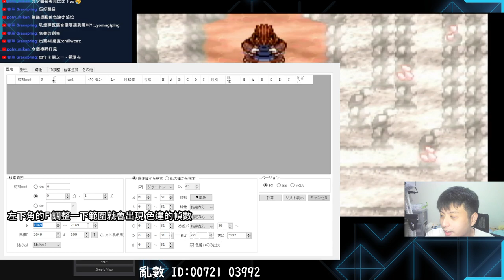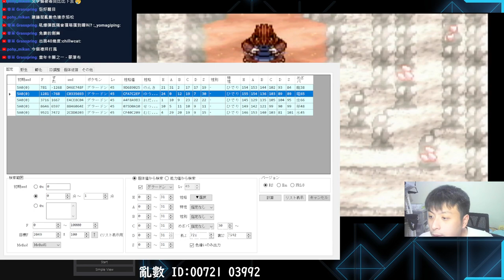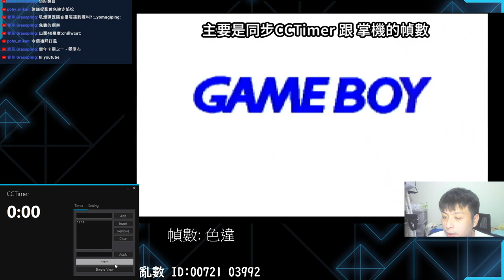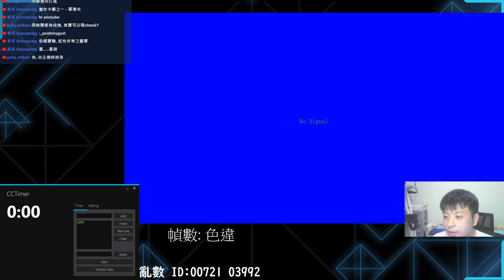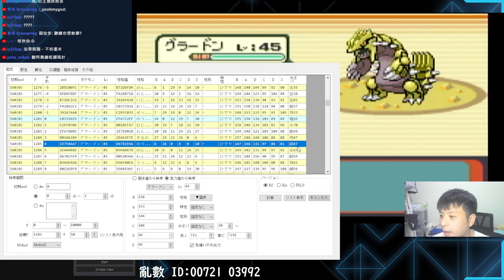亂數色違固拉多 捕捉過程 POKEMON 紅藍寶石 三世代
版本：紅寶石
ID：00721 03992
軟件：3gensearch , cctimer

剪片程式 : Aviutl
繪圖程式 : OnlinePhotoEditor
拍攝工具 : OnePlus6
OP BGM : Amper Music所製作
ED BGM : 甘茶の音楽工房 おそうじ日和